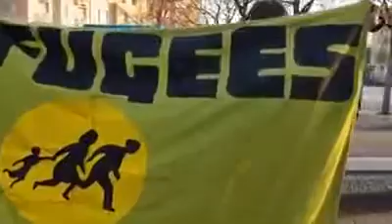Anyone that wants to stop Europe from becoming a communist Sh*thole is a Nazi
Antifa Adolescents in Action in Dresden. Their parents must be proud.